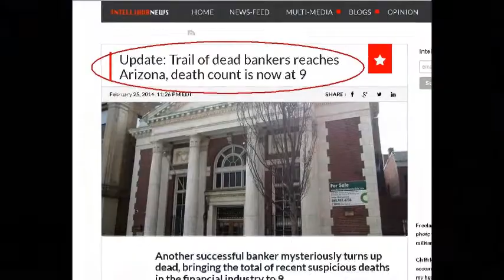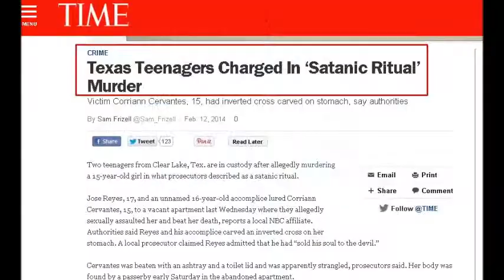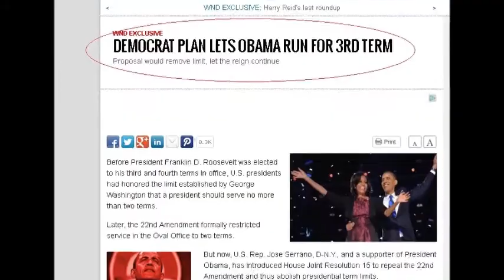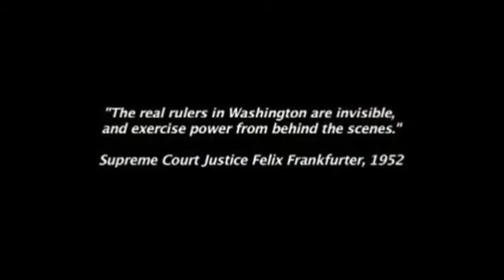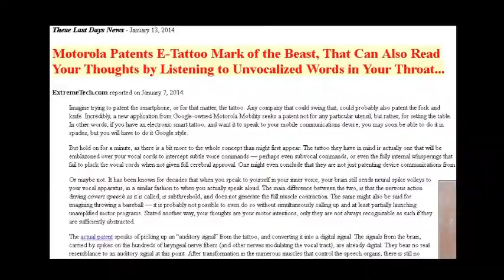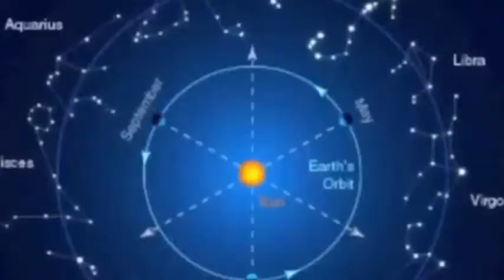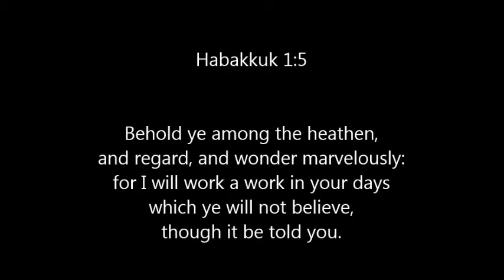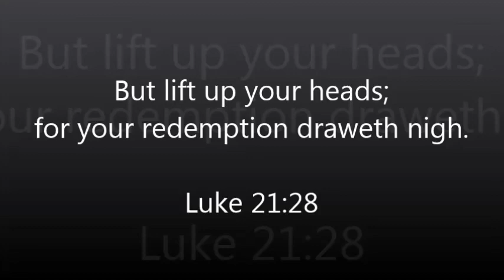OUR EVIL WORLD - Corruption, Mark of the Beast, END TIMES, Blood Moon Prophecy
WAKE UP TO THE WORLD YOU ARE TRULY LIVING IN
This is NOT a game - This is REAL!
OPEN YOUR EYES TO WHAT IS REALLY GOING ON ..!
Time is short ~ Are YOU Ready?